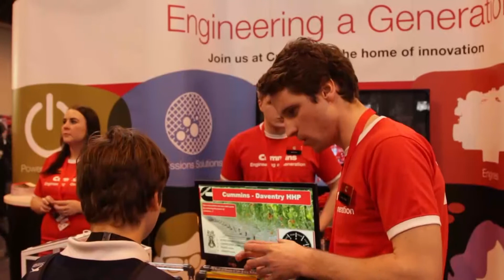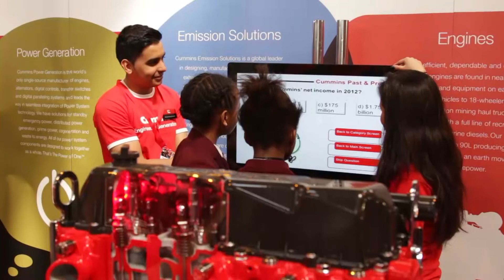Cummins UK @ The Big Bang Fair 2014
Cummins UK exhibiting at the Big Bang Fair 2014 at the NEC Birmingham to promote the importance of engineering within the UK.